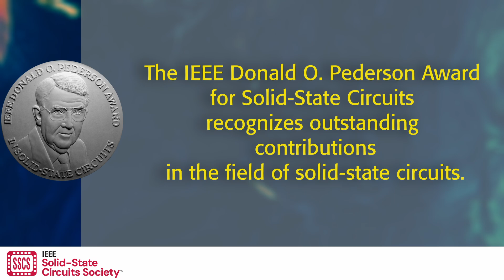Michiel Steyaert - 2025 IEEE Donald O. Pederson Award in Solid-State Circuits Recipient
The 2025 IEEE Donald O. Pederson Award in Solid-State Circuits is presented to Michiel Steyaert for pioneering contributions to RF CMOS circuits and integrated power converters.